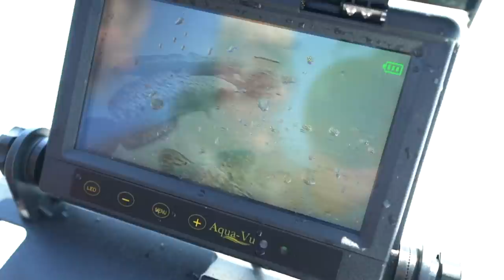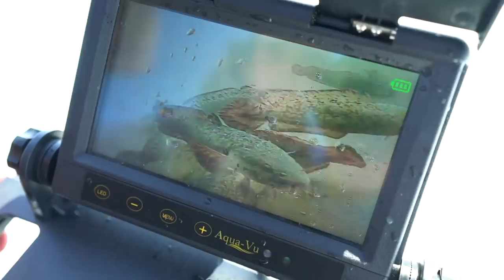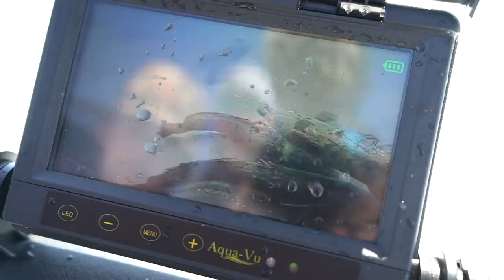Amazing Underwater Footage of Spawning Burbot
Only a few more Ice vids left then we are hitting the UNFROZEN ground running, into spring.
Stay Glued! Thank you again to Payton and his pals for showing us their process.

ICE SZN MERCH - SOLD OUT

Local Burbot Master Payton Whirley - Insta - payton_whirley

Burbot OG - Insta -brettmccomas

Support Fish Gods! (Clean Earth Bag)

My NEW Vexilar FLX 30 (Ice Fishing Sonar/Fish finder Unit)

MY NEW OPEN WATER RODS ARE HERE!
~My Signature Series Rod (Dobyns Rods)~